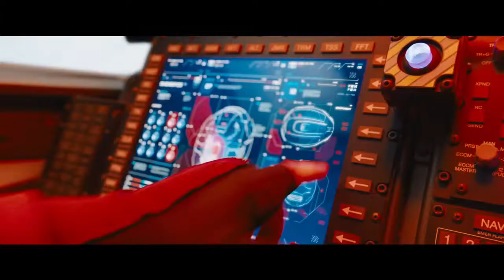Sonic the hedgehog ' (2019) - Official Trailer' | Paramount pictures™